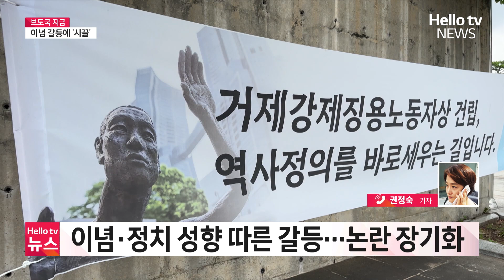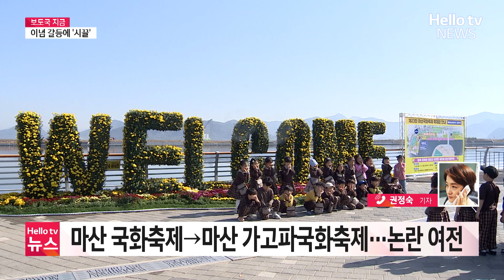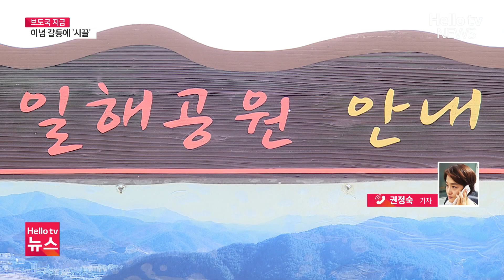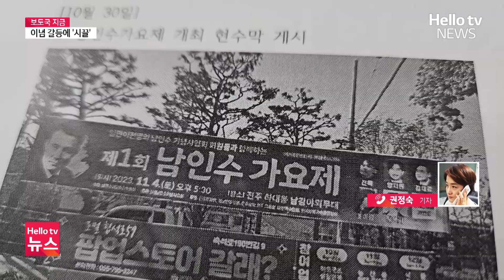이념 갈등에 시끄러운 경남…해법 없나?ㅣ#보도국지금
경남 곳곳에서 이념이나 정치 성향 등에 따른 갈등이 표출되고 있습니다.
찬반 공방으로 확산하면서 지역 분열에 대한 우려도 나오고 있는데요,
어떤 내용인지 보도국 연결해 알아보겠습니다.